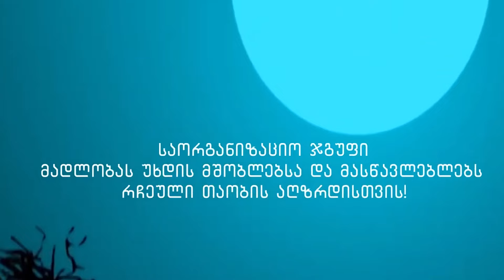ნიკოლოზ შაინიძე - რჩეული თაობა - ბათუმი, 22-ე საჯარო სკოლა / "დინამო" ბათუმი